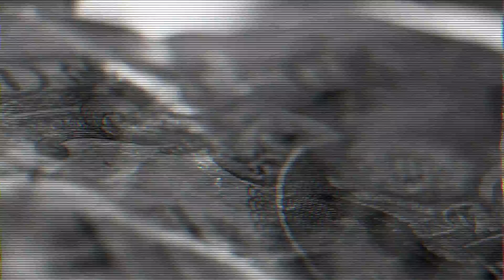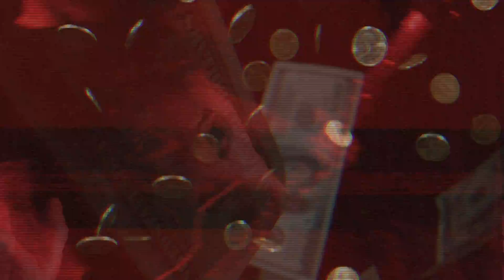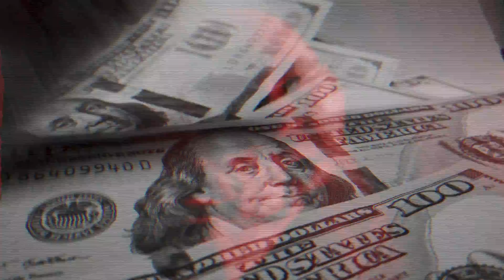FALL IN LINE (Official Video)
Blood & Bone's album "Now We Are One" is out now!